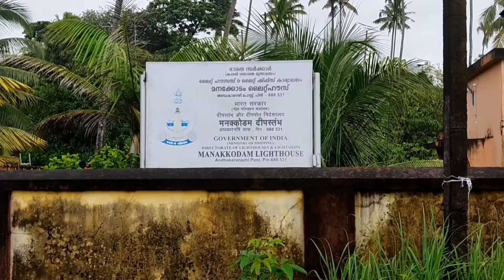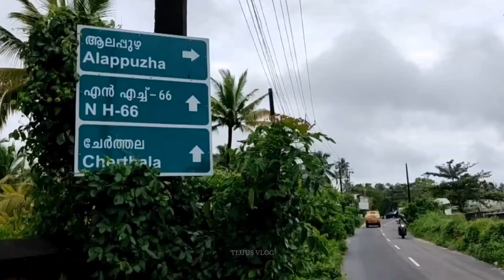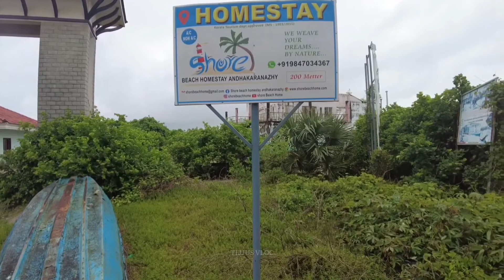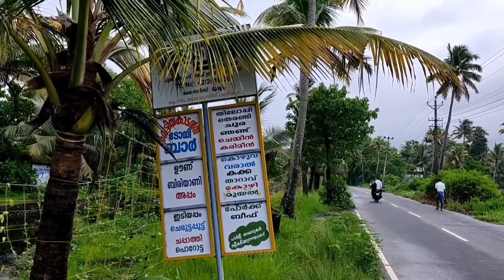Andhakaranazhy Beach Kerala| An Estuary of Darkness| English Travel Vlog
Andhakaranazhy (Andhakaranazhi) is a coastal village located 4 km west of Pattanakkad under Pattanakkad Panchayath under Cherthala Taluk in Alappuzha District of Kerala, India. It is famous for its beach which draws a number of domestic and international tourists. Located at a distance of 30 kms from Kochi, Andhakaranazhi Beach is an extension of the tiny village of Andhakaranazhi. The virgin beach is still noncommercialized and unexploited from tourism and a well-kept secret of the city. It is an azhy or a shoal which is a naturally formed ridge formed underwater and rises to the surface and is mostly used to regulate the inflow or outflow of water via two motor-operated shutters installed to the north and the south of the beach. Also, its distance from the city makes it a perfect serene spot from the pell-mell of the city. You can find fishers at work, and their vast nets strewed all over the shores. Visit this to experience nature in its raw form with immaculate sands, clean waters and beautiful coastline. Water levels are erratic in the region and tourists are advised to be careful while exploring. A pristine haven, this is one of the best beaches in South India. Beautiful water overlooking a panorama of coconut grooves, this beach is a drive away from Alleppey/Kochi. A stunning church and a towering lighthouse adorn the beach. The best part of this beach is it still devoid of tourist crowd. This helps in keeping the beach clean. If you are looking for a place to enjoy a day out with family or just wish to sit on a calm sea beach, then this is your destination. This place is also an estuary, where the backwaters of Cherthala meet the Arabian Sea waters forming thick sand sediment. This place was one of the seriously affected areas in the tsunami which hit the Kerala coast on 26 December 2004.

One can reach Andhakaranazhy via the Thanky – Andhakaranazhy – Pallithode beach road or divert towards west at Padmakshi Kavala - Kavilpalli junction on NH 66 between Pattanakkad and Thuravoor. Another easy road to reach the beach from highway is just take left side road from Padmakshikavala junction which is just 200 meters north of Ponnamveli bus stop when coming from Cherthala or Alappuzha side. The nearest railway station is Vayalar. A new bridge is constructed near the southern barge across the isthmus lake. An aerial walkway is also constructed, extending up to the sea wall. Standing on the walkway a splendid panoramic view of sun set can be enjoyed. The walkway ends up to the new tourist complex. A large number of localities and passing tourists visit the beach during the weekends.

At the time of making this video this beach was closed or visitors are not allowed due to COVID restrictions, Please check the latest details before you travel to this place.

Please excuse me for the inadvertent cut in the video at 15:45 because I received a copy right claim for the movie part (Hariharanpilla Happyanu) which was filmed over in this area, I had to trim that 30 sec to get rid of the copyright claim.